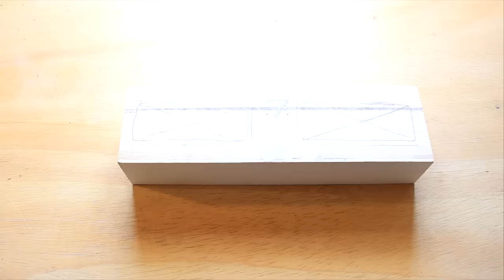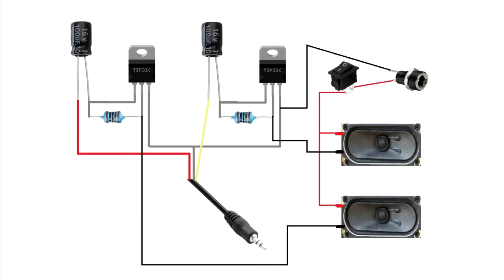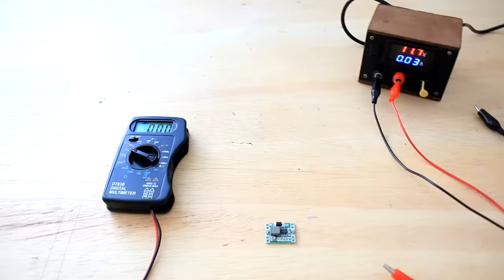DIY: Stereo Audio Amplifier 3.5mm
Build from scratch, speakers, resistor and capacitors from old analogue TV.

-Input 6V, use heat dissipator.
-1k resistor ,16V 100uf capacitor.
-Schematic at 2:15

-Sound is clear in highs and mediums, the bass is not very strong.
-Using step down converter to supply 3 Volts to the blue led.
-Simple to build, easy design, i´m happy with the final result.
-12 volts is the max power supply, 6V to 8V is recommended.
-Heat dissipator from PC motherboard.
-Tested also with 0514 transistor.

(Homemade line in phone playback, sound amplifier project circuit using transistor/ mosfet, the simplest and easyest way, 7w 8ohm tv speakers, use full range speakers for better sound, how to make a stereo amplifier at home, tip31 / tip41
Start to finish full video )